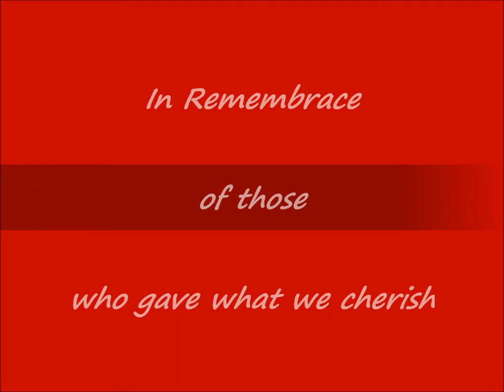Nelson Pilots Association Remembers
Cenotaph Flyby  November 11, 2012